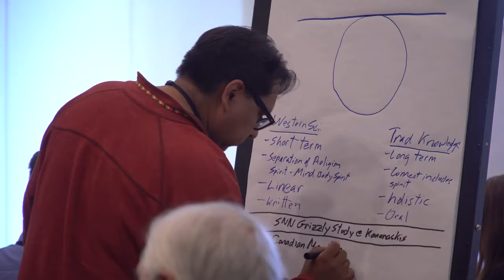Indigenous Protected and Conserved Areas (IPCAs) | An Overview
As part of the process of Canada’s Pathway to Target 1, Indigenous Nations across Turtle Island in what is now known as Canada, came together in Ethical Space with the Federal and Provincial governments in ceremony and conference to discuss Indigenous Protected and Conserved Areas
in Stoney Nakoda / Treaty 7 territory (Canmore, Alberta) in October of 2018. This short film highlights some of those discussions and the guiding principles.

We dedicate this film to the loving memory of Anne Blaney.

Produced by River Voices Productions, 2018.